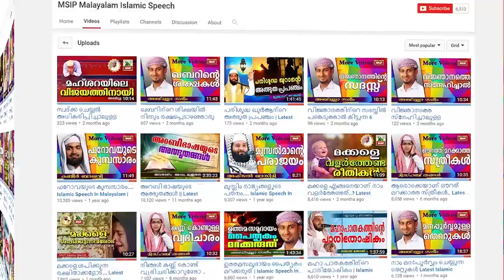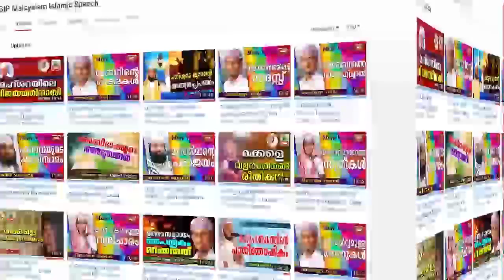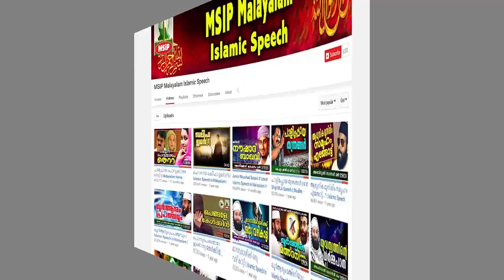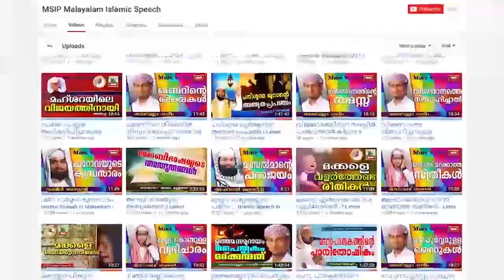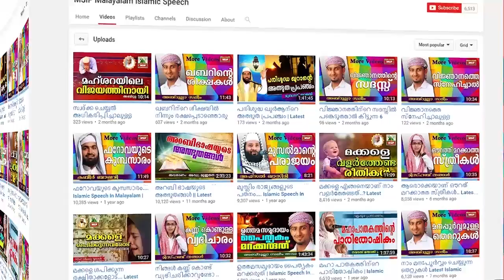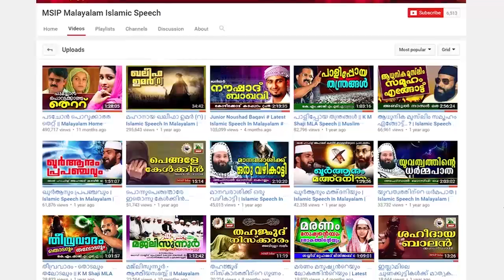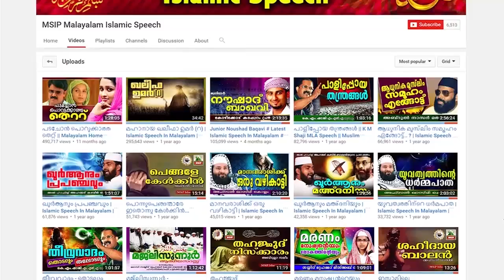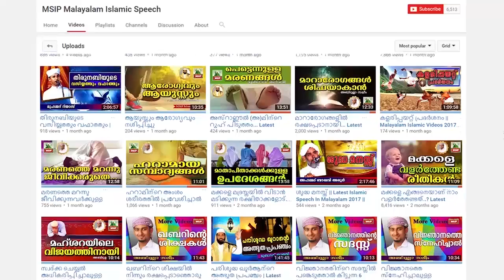മുസ്ലീമായ മനുഷ്യന്റെ ബാദ്ധ്യതകൾ || Latest Islamic Speech in Malayalam 2017 | Navas Mannani Panavoor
Islamic Speech In Malayalam | Navas Mannani Panavoor New 2017

This Malayalam You Tube Channel (MSIP Malayalam Islamic Speech) contains copyright Malayalam Islamic Speeches.